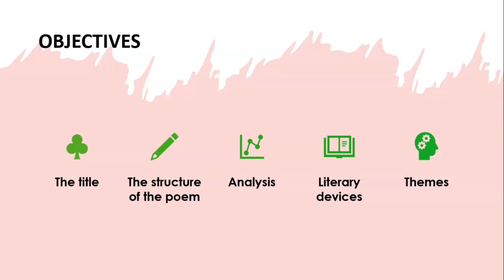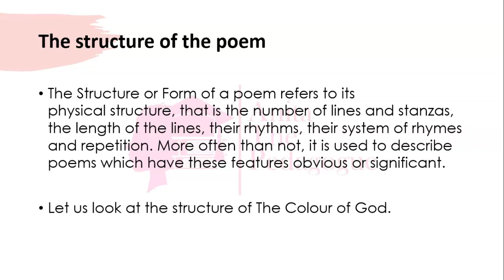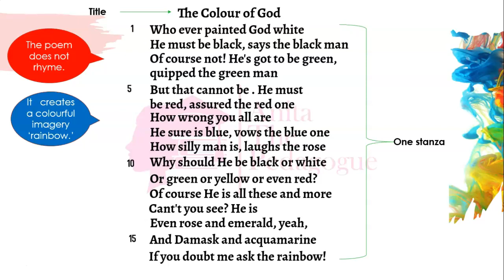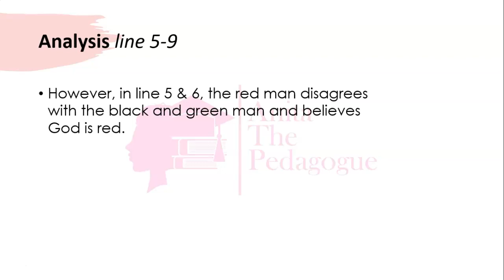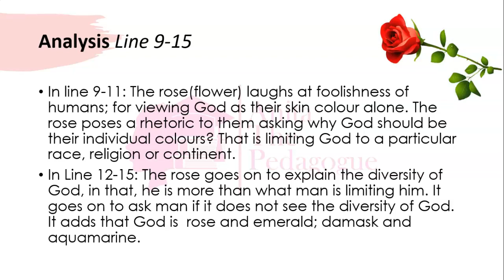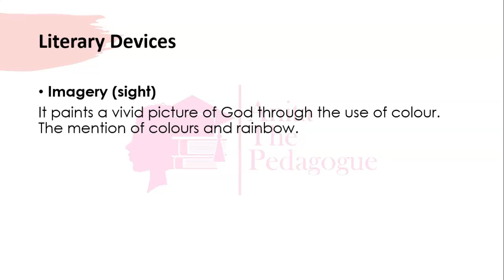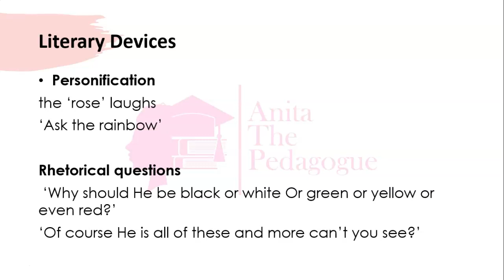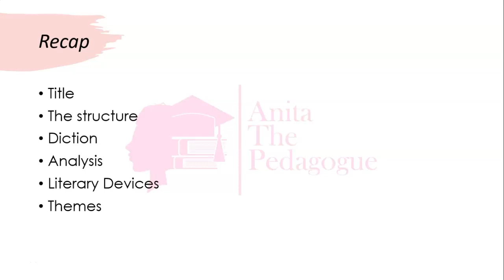The Colour of God by V. B. Aakye Analysis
This lesson takes you through the step by step analysis of the poem 'The Colour God' by V.B. Aakye. The title, structure, analysis, literary devices, and themes of the poems have been discussed.